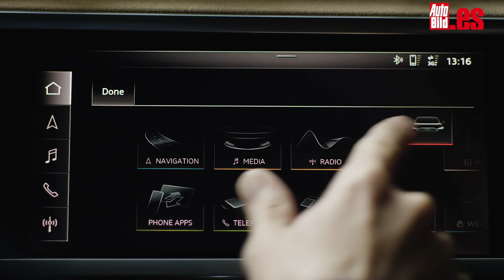Nuevo Audi Q3 2018: ¡todos los secretos antes de conducirlo!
Hemos viajado a Múnich para conocer todos los Audi Q3 2018, la segunda generación del SUV compacto que ha recibido cambios interesantes, por dentro y por fuera.

Este Audi Q3 ha crecido en tamaño, por ejemplo, de manera que ahora ofrece más espacio tanto para los ocupantes como en el maletero, en el que con los asientos traseros totalmente abatidos podrás cargar hasta 1.525 litros.
También ofrece más opciones de personalización, con hasta once colores de carrocería disponibles y tres paquetes exteriores combinables con otros tres interiores, que puedes mezclar de la manera que desees.

Materiales de primera calidad como el cuero natural o Alcantara y una gran dotación tecnología completan el habitáculo del nuevo Audi Q3 2018, para el que podrás elegir también un sistema de audio premium conocido Bang & Olufsen, con 15 altavoces y una potencia de 680 W.

Además, si optas por el Audi Q3 con MMI Navegación plus también podrás disfrutar de la función de control por voz con reconocimiento del lenguaje natural, apto para expresiones estructuradas libremente.